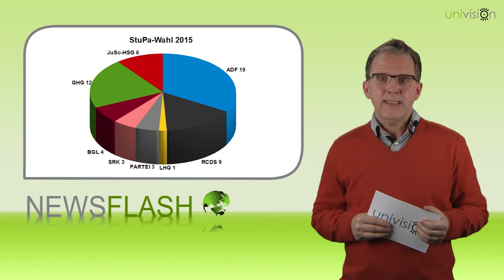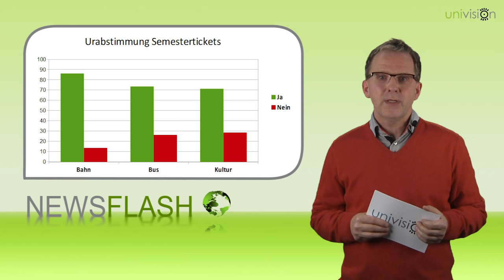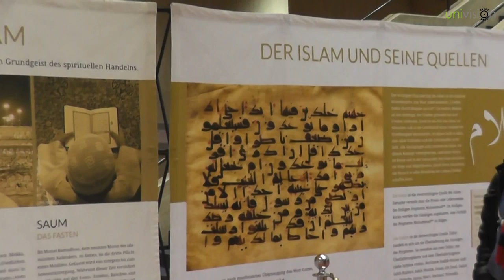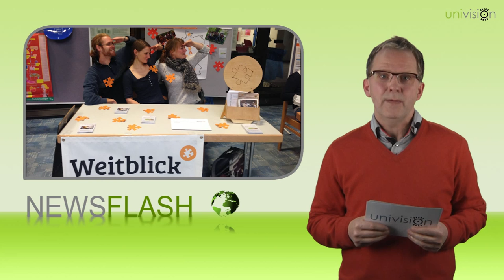Newsflash Januar/Februar 2015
In der aktuellen Ausgabe des Newsflashs erfahrt ihr die wichtigsten Ergebnisse der Hochschulwahlen. Dazu gibt es auch einen Kommentar von Ella von der AUGUSTA Campuszeitung. Ferner berichten wir über die zweite Göttinger Nacht des Wissens und präsentieren euch verschiedene Kulturnews.

Themenüberblick:
- Wahlergebnis Studierendenparlament
- Ergebnis der Urabstimmungen
- Kommentag der AUGUSTA
- Zweite Göttinger Nacht des Wissens
- Indonesischer Kulturabend
- Islamausstellung